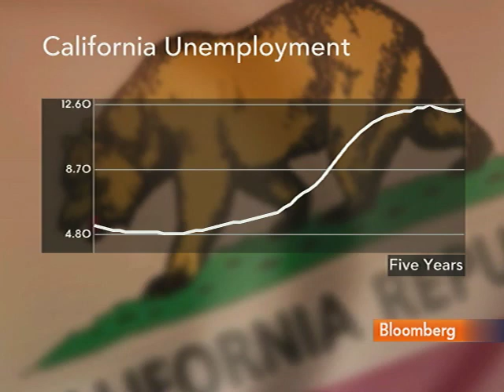Salzman Says Clean-Energy Economy Will Create More Jobs: Video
Oct. 11 (Bloomberg) -- Alan Salzman, founder and chief executive officer of VantagePoint Venture Partners, talks with Bloomberg's Mark Crumpton and Julie Hyman about his firm's opposition to Proposition 23, a California ballot initiative that would delay the Global Warming Solutions Act until the state's jobless rate, now 12.4 percent, falls to 5.5 percent for four consecutive quarters. (Source: Bloomberg)